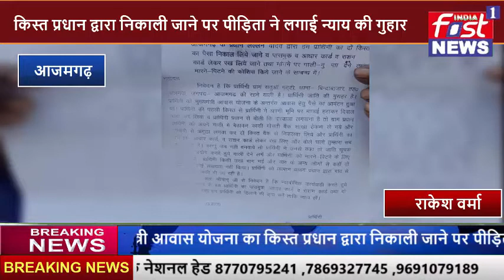लालगंज ग्राम सतुआ पट्टी की विधवा के मुख्यमंत्री आवास योजना का किस्त प्रधान द्वारा निकाली